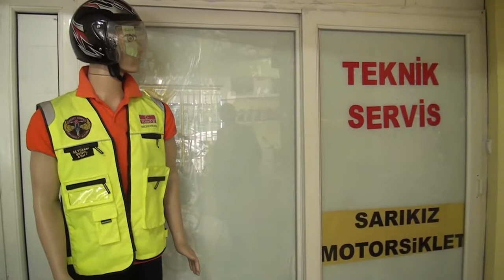MEHMET YÜKSEL ŞENOL MÜESSESESİ - EDREMİT / BALIKESİR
MEHMET YÜKSEL ŞENOL MÜESSESESİ işletmesine kobi özel olarak konuk olduk